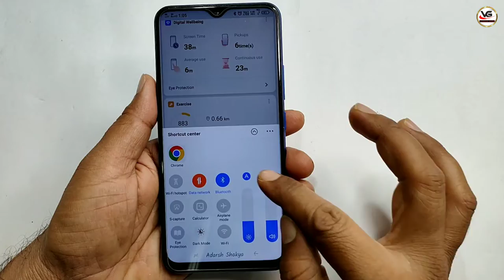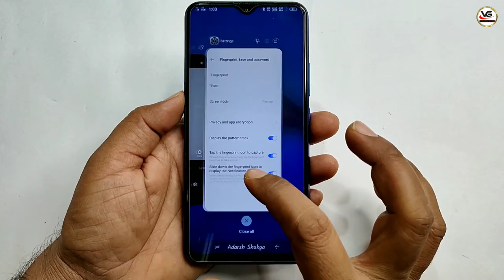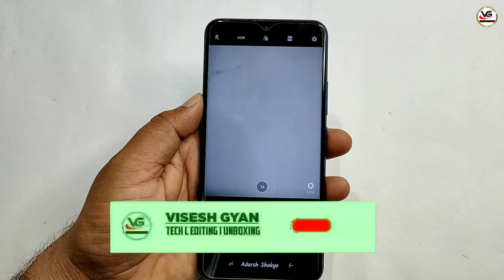फोन में फिंगरप्रिंट (Fingerprint) है तो ये सिखलो कोई नही बतायेगा fingerprint tips & trick march 2022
Hello friends today I will show you a new Android tips and tricks in 2021 which are really awesome definitely you need to try this one time in your smartphone.

fingerprint tricks
mobile fingerprint secret tricks
mobile fingerprint camera,
fingerprint to camera